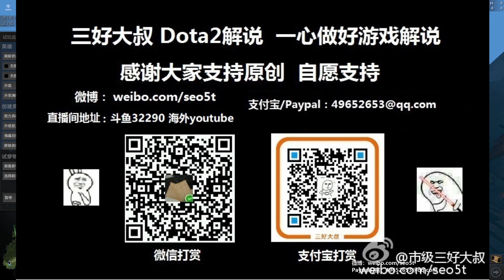【三好大叔Dota2】夜魔 小强 蓝胖 全能 黑鸟 720英雄改动篇